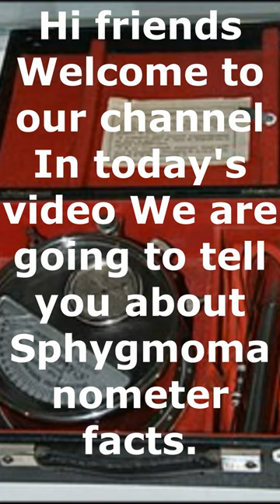Who invented BP Machine - When Sphygmomanometer was Founded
Dear viewers and listeners welcome to our educational channel. Our channel is educational which tells you about inventions around the world. On our channel you can find When and Who has done the inventions globally.
The sphygmomanometer was invented by Samuel Siegfried Karl Ritter von Basch in the year 1881.
Samuel Siegfried Karl Ritter von Basch
bp measurement
sphygmomanometer
BP Machine
Tonometer
Buy Bp machine in USA
buy bp machine online india
buy bp machine online
buy bp machine online africa
buy bp machine online europe
buy bp machine online germany
buy bp machine online italy
buy bp machine online france
buy bp machine online finland
buy bp machine online spain
buy bp machine online sweden
buy bp machine online switzerland
buy blood pressure monitor in korea
what is called bp machine
who invented sphygmomanometer
who invented blood pressure cuff
Who invented the first blood pressure cuff?
Who was the first person to take blood pressure?
Who discovered blood pressure?
Who created the first pressure measuring device?
Who first discovered blood pressure?
Who proposed blood pressure?
blood pressure monitor
blood pressure monitor перевод
blood pressure wikipedia
best tonometer blood pressure
blood pressure machine mechanism
history of blood pressure
sphygmomanometer pronunciation
best tonometer blood pressure 2024
smart blood pressure monitor
omron blood pressure monitor
what apps work with omron blood pressure monitor
omron connect
omron connect app
omron connect apk
OMRON connect 4pda
omron connect mod apk
omron тонометр
sphygmomanometer price
which sphygmomanometer brand is best?
What is the cost of sphygmomanometer clock?
What is the price of mercury sphygmomanometer?
What are the 3 types of sphygmomanometer?
What is the rates of sphygmomanometer?
What is the price of mercury free sphygmomanometer?
washingmachine
World of Concrete 2023
youtube site
youtube google
youtube music
youtube shorts resolution
youtube shorts
youtube shots
shorts video